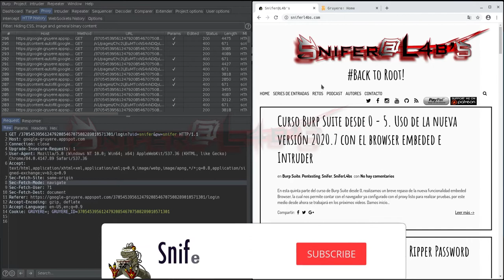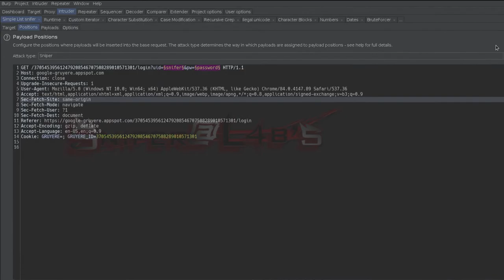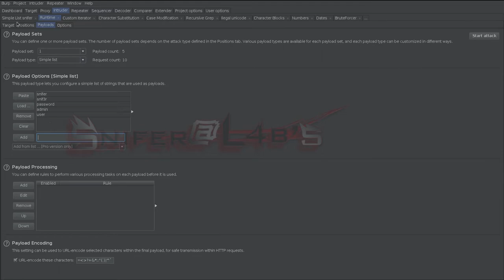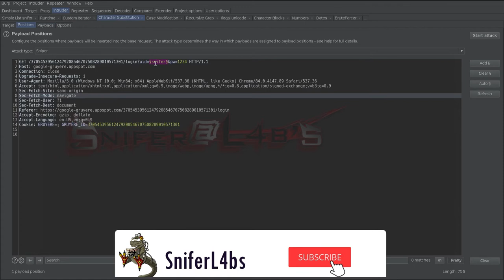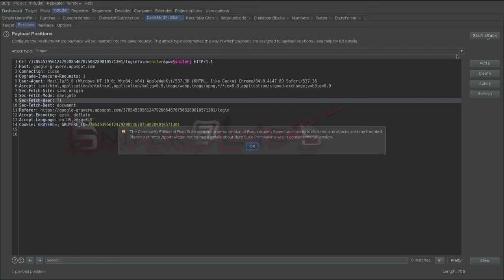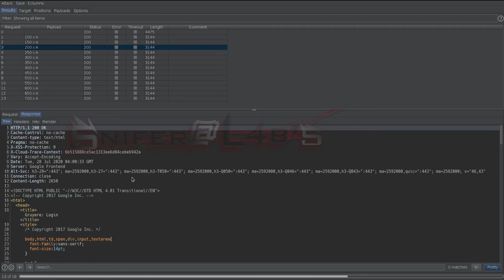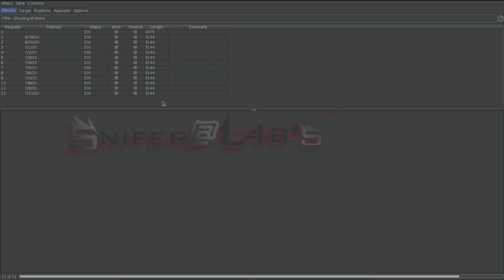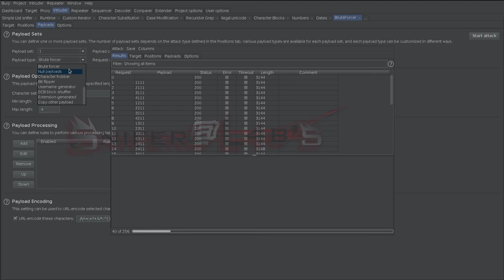Curso Burp Suite desde 0 - 6. Intruder Parte II - Explicando los diferentes tipos de payloads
La sexta parte del curso de Burp Suite desde 0, nos enfocamos en explicar los diferentes Payloads como trabajan, y de que manera nos permite ejecutarlos para automatizar ataques.

Deseas que abordemos alguna temática en especifico en los videos? escribe en los comentarios estaremos leyendo.

Recordarles que estos videos estarán cada Martes en el canal entre las 8 y 10 GMT -4. (O miércoles ya que no alcanzamos algunos Martes )

El discord creado para el curso de Burp Suite desde 0

Si deseas ver todas las entradas que se realizaron sobre Burp Suite tienes el siguiente enlace.

Te gustaría que tratemos algún tema o herramienta en particular en el Canal escríbenos en los comentarios y lo realizamos!

Música: Kabbalistic Village - Underground - Free Electronic Dance - Background Music